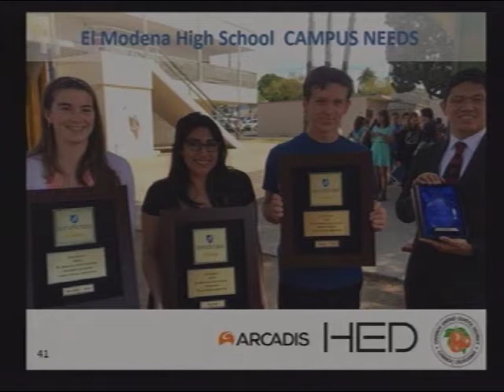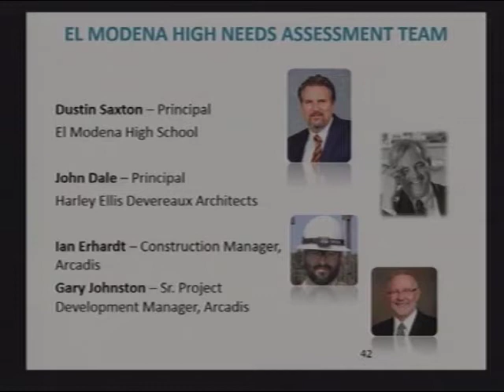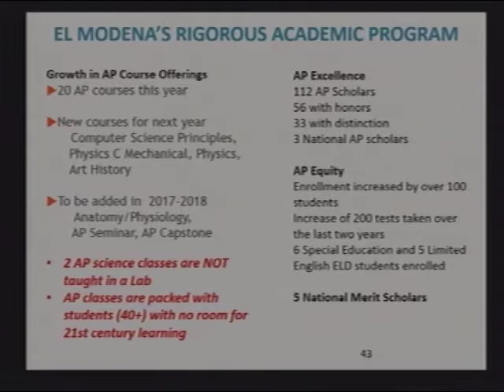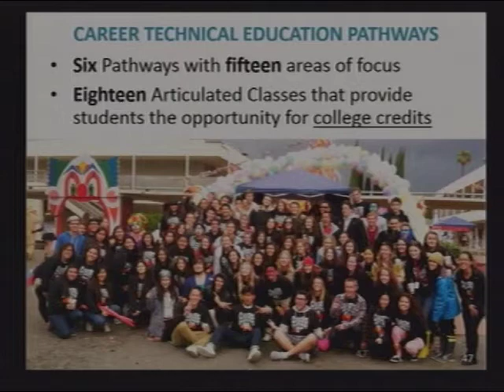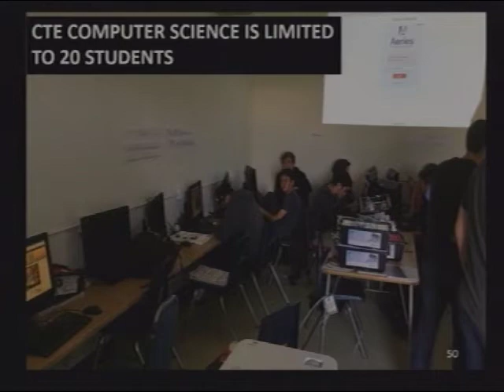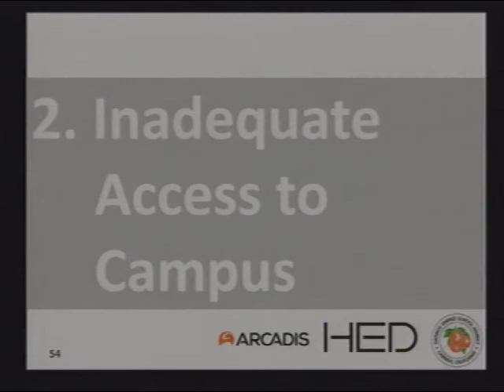Dustin Saxton April 2016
El Modena High School Principal, Dustin Saxton, presents the needs for El Modena High School.

OUSD Board Meeting April 14, 2016